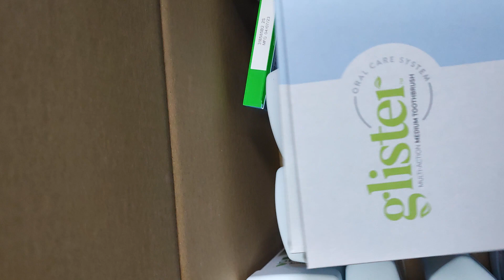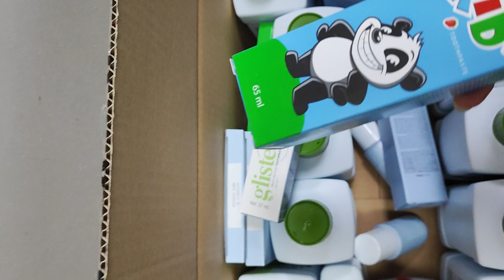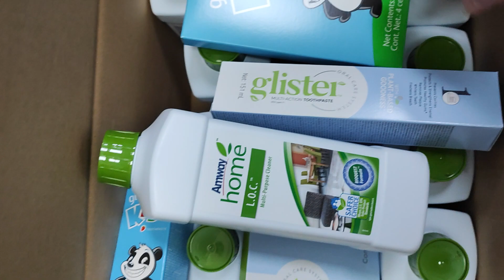Отварям на кашона с поръчки на Амуей ☎️ 0889893098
Станете клиент на Амуей и пазарувайте високо качествени продукти. Амуей съществува от 1959+та година, а хранителните добавки на Амуей много полезни и добре се усвояват от организма на човека. Продуктите за почистване на дома са прекрасни! ЛОК универсален почистващ  препарат е Топ продукт номер 1 в света! Паста за зъби Глистер е уникална паста, която е Топ продукт на Амуей.
Пускам линк, за да влезете и да разгледате продукти, а също може да се присъедините, за да ползвате търговска отстъпка от каталожната цена без ангажименти за поръчки. Пазарувате когато и по колкото искате!

  Телефон за връзка и повече информация: 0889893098